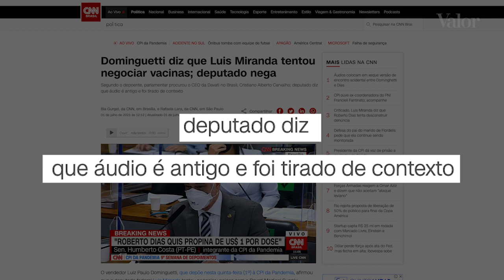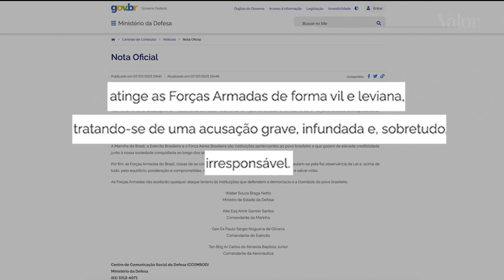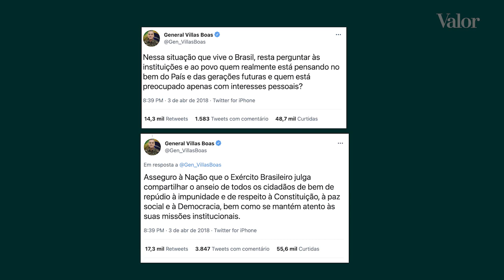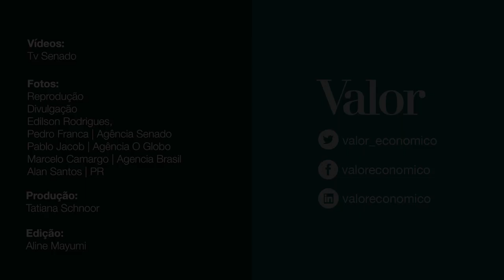CPI joga as Forças Armadas no colo do presidente Bolsonaro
Coluna política de Maria Cristina Fernandes: Crise só se resolverá quando o Congresso der, a Bolsonaro, aquilo que o Exército lhe negou na década de 1980, a punição que ele merece.